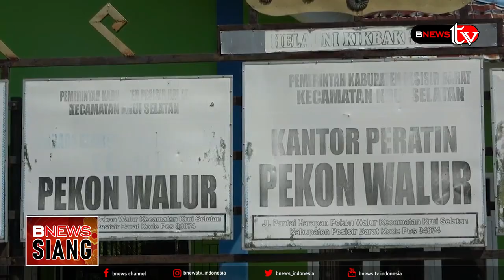PESONA PANTAI WALUR YANG BERSIH DAN MEMILIKI OMBAK YANG KHAS BAGI PECINTA OLAHRAGA SURFING